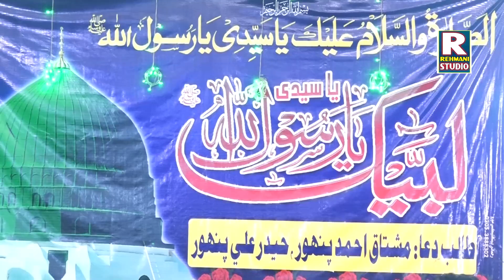MMOC 2021 Moro || Molvi Idrees Dahri || Part 1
Molvi Idrees Dahri
Alama Idrees Dahri
Meelad Shareef
Meelad e Mustafa Organising Comety Moro
Sahaba Ji Shan
Shan Huzoor Pak S.S.A.W